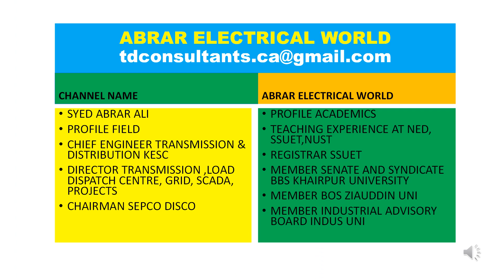WHAT IS TOSHA KHANA?,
SUNDAY MAG , LIGHTER SIDE OF LIFE